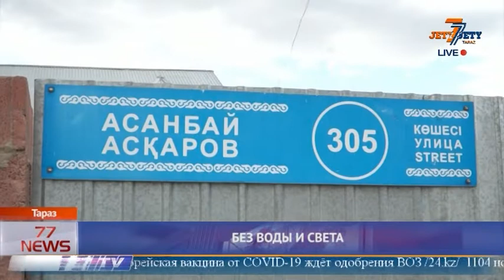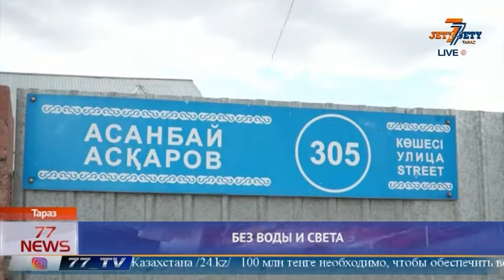БЕЗ ВОДЫ И СВЕТА